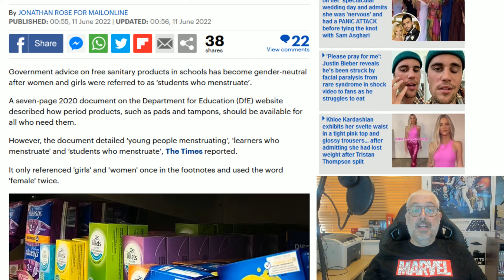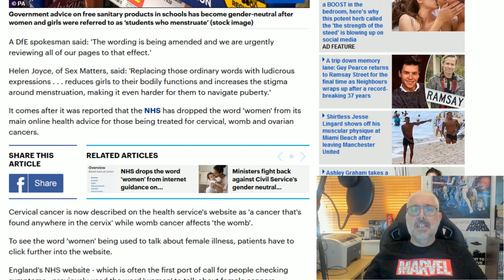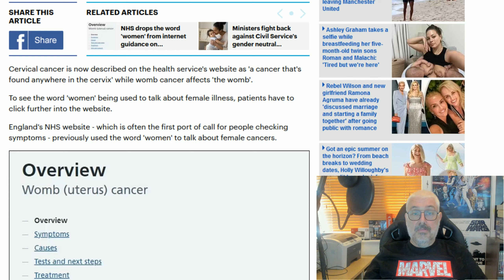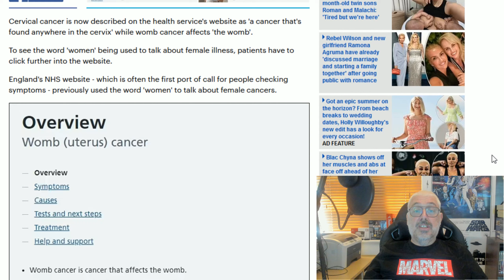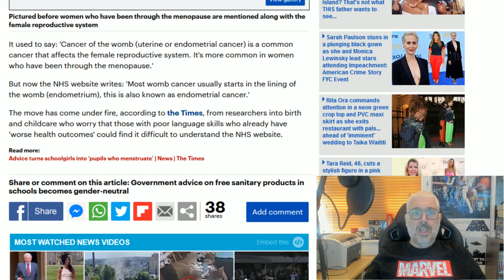Gender Neutral Periods From The Department of Education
Educational Guidelines call for gender neutral terms for people who menstruate, a term previously known as Women or Girls.
Why the continual push for the cancellation of women by the UK Government?